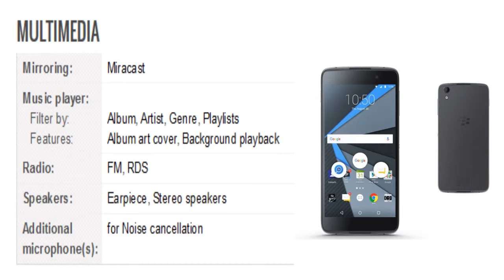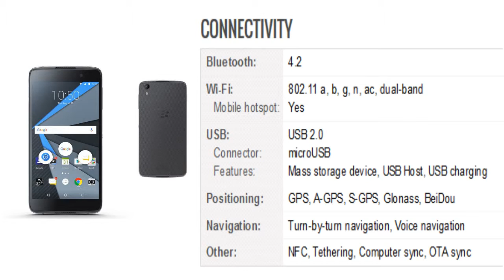BlackBerry DTEK50 Mobile Specification [Release July 2016]